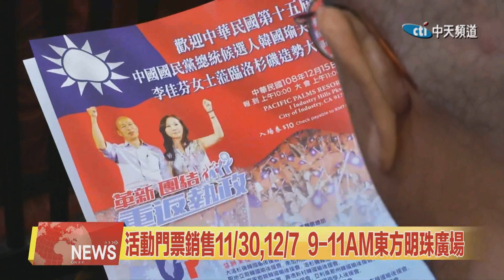2019.11.27中天北美新聞-1 韓國瑜夫人李佳芬 12月15日訪洛造勢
中華民國第十五屆總統選舉國民黨總統候選人韓國瑜夫人李佳芬，將於12月15日到洛杉磯訪問，除了參加韓國瑜後援會的造勢大會之外，當天還將舉辦「佳芬講堂」，與洛杉磯地區的海外青年朋友和留學生舉行對談。